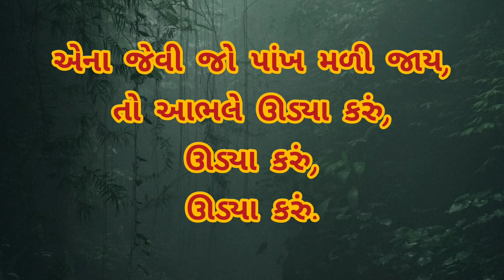પેલા પંખીને જોઈ મને થાય | Pela Pankhi Ne Joi Mane Thay | કલશોર ( ગુજરાતી ) | ધોરણ - ૩ | પાઠ - ૨